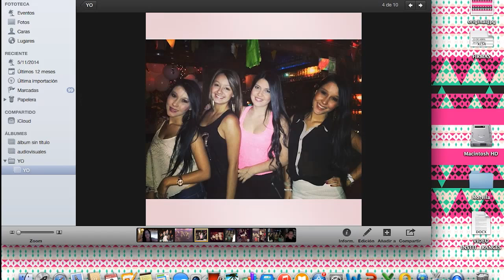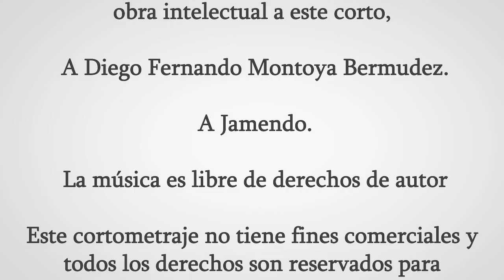Decadencia - Tercer Piso Producciones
Archivada en su computador está la vida de Morella; una pequeña mirada a su realidad donde se refleja su verdadero “yo”. Este diario es encontrado por su casero, quien descubre algo que nunca esperaba encontrar. Una historia donde los sueños se convierten en realidad y hacer caso omiso será la peor decisión de su vida.